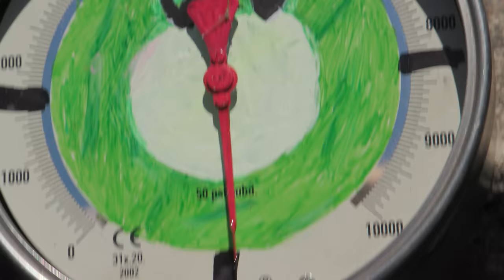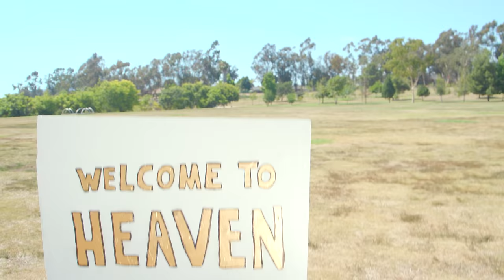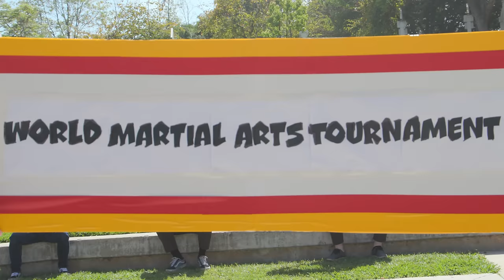The Majin Buu Saga In 5 Minutes (Dragonball Z Live Action) (Sweded) - Mega64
The story of Dragonball Z CONCLUDES in breathtaking live action (Sweded/homemade for maximum final energy!)!

When an ancient evil is awakened, these great warriors must do battle to save the world from its final destruction... and the world has to help this time too!!

"THE MAJIN BUU SAGA IN FIVE MINUTES*"

Shawn Chatfield as Goku
Derrick Acosta as Majin Buu
Rocco Botte as Krillin
Garrett Hunter as Vegeta
Kevin Bushong as Piccolo
Frank Howley as Gohan
Johnny Weiss as Babidi
Nathan Barrios as Supreme Kai/Elder Kai
Gene Goldstein as Spopovich
@RobertIDK as Young Trunks
Johnny Guzman as Goten
Vic Valentine as Mr. Satan
...and many of our friends and inspirations from 20 years of MEGA64!

Finale score by Josh Jones

*Five minutes in the DBZ universe flows differently than time on normal Earth.

This is a work of parody, is not official, and is entirely made by hand with love by MEGA64, INC.